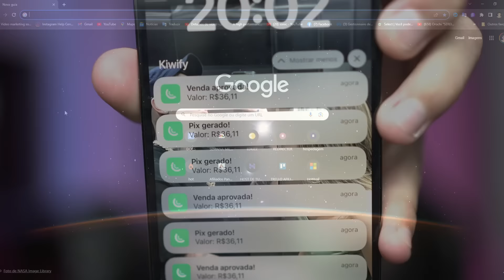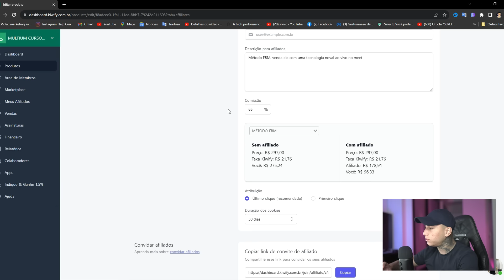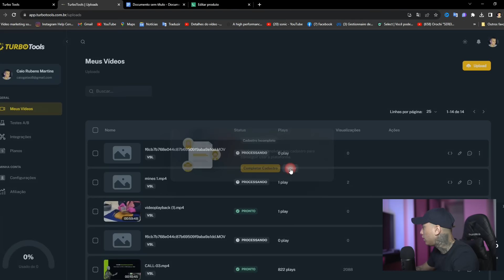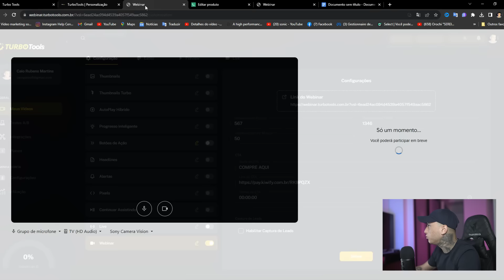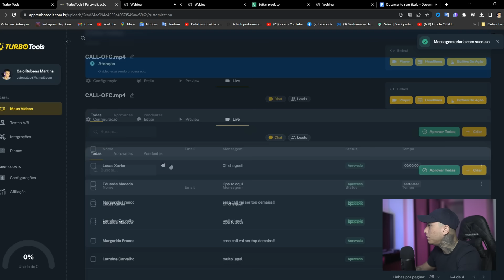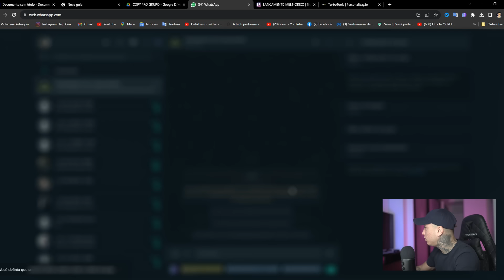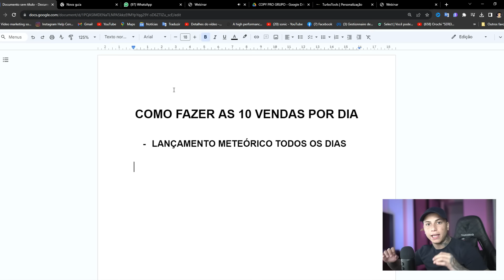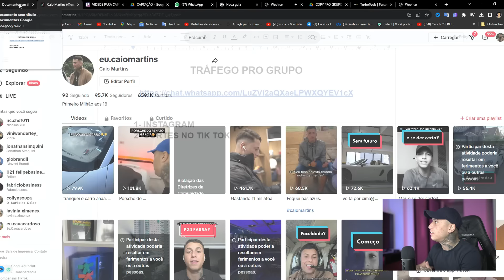COMO FAZER 10 VENDAS POR DIA NA KIWIFY PASSO A PASSO DO ZERO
Neste video eu mostro como fazer 10 vendas por dia na kiwify passo a passo

Como ganhar de 300 a 1000 por dia com um BOT automático, (vou entrar ao vivo no MEET + MiniCurso gratuito)